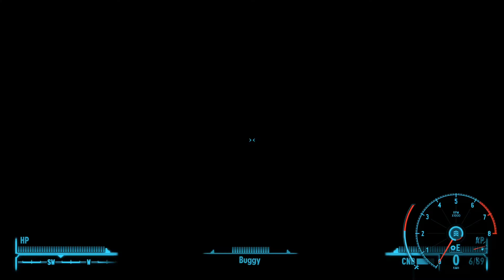The Frontier [NCR Turbo] Part 8 - Fallout New Vegas Mod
The Courier is sent on a dangerous stealth mission to gather intel from a Enclave outpost about Archimedes II and things heat up very quickly!!
Sorry this episode is soooo dark but yeah YouTube! I will make sure I lighten anymore dark vids in the future even if it doesn't look dark to me! (^o^)
I am using the Nexus version of the mod not the Steam version. The only difference between the 2 versions is the Steam version will have completed mod with requirements and the Nexus version you will have to download the required mods separately and installed with a mod manager. I have all the prerequisite mods installed and a few quality of life mods. This mod is a 7 year development and its totally free so show them some love one their website.

 = The Story =
In the cold, snowy streets of Portland Oregon, the New California Exiles and Caesar’s Legion fight for the domination of a city rich in resources and military hardware, but what lies in wait under the snowy ruins...

The Frontier is a new game sized modification for Fallout: New Vegas. Created by a passionate group of dozens of community members over a seven year period, The Frontier is the largest modification ever released for Fallout: New Vegas, and aims to be a unique experience for players both old and new.

Featuring new gameplay mechanics such as high quality drivable vehicles, and incredible scripting and visual effects that are sure to impress even the oldest fans of the series. All of this wrapped up with high quality voice acting, dozens of side quests and hundreds of exciting new characters!

Timecodes
0:00 - Intro
1:01 - Turbo
6:36 - Enclave camp
24:27 - Enclave Veribird
30:08 - Junk Collector
37:11 - I'm buying

Mods I am using in conjunction with what they recommend:
=Anniversary Anim Pack=